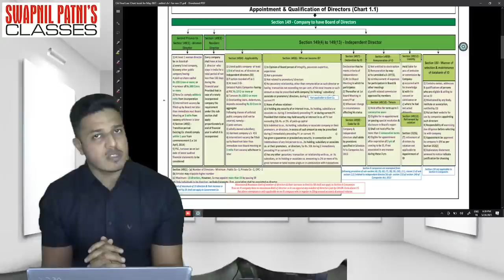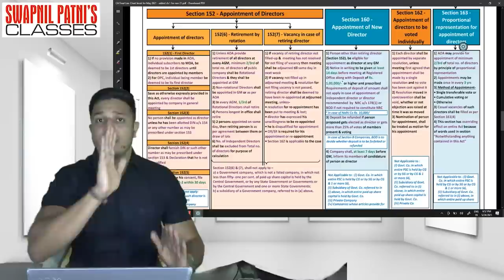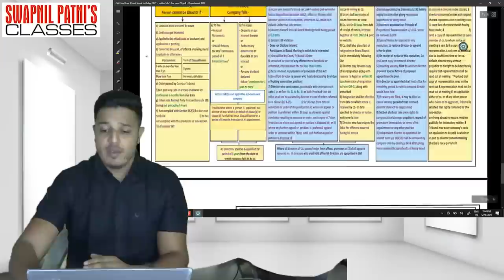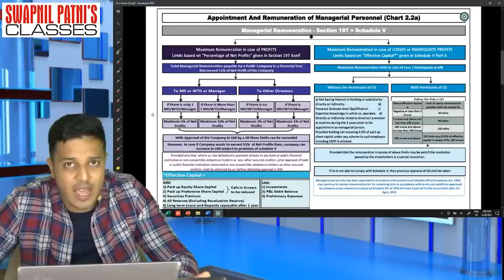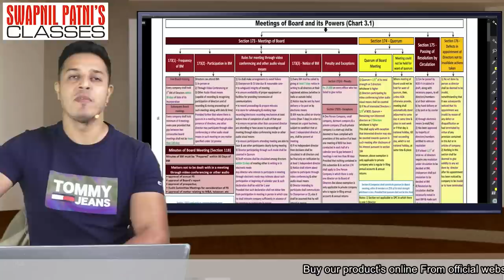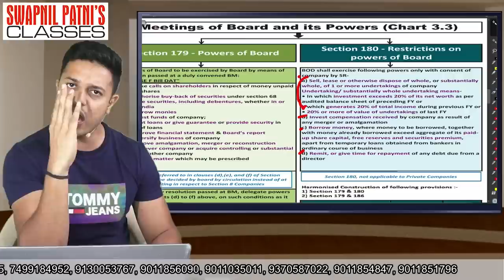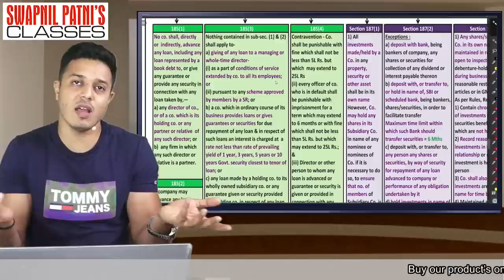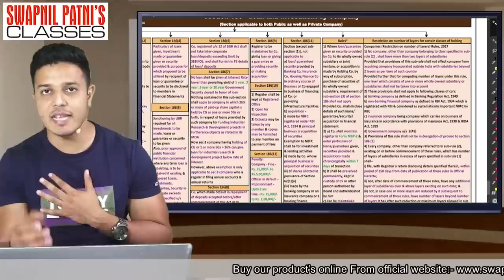Super Quick Revision of CA final law| full Directors| for July/Nov 21 |Rec of June 21| Swapnil Patni